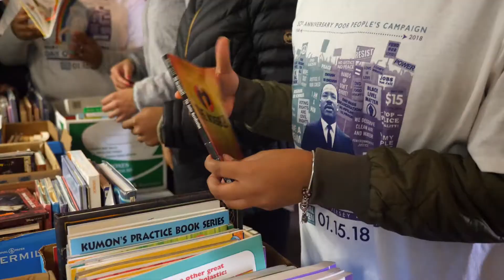Honoring Martin Luther King's Legacy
Each year on Martin Luther King Day, Rutgers University–Camden answers a national call to service to honor the legacy of this historic American leader and his vision of the Beloved Community. Facilitated by the Rutgers–Camden Office of Civic Engagement, our volunteers turn a day off into a "day on" through community service for partner organizations in and around the city of Camden.